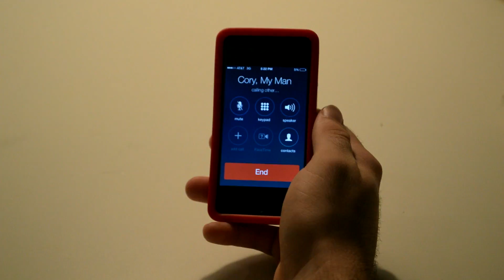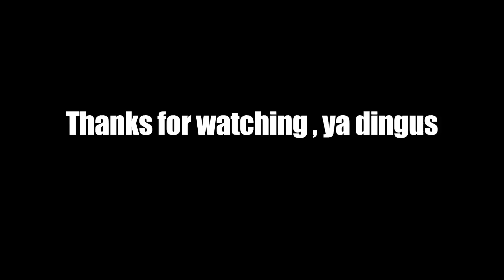Stuck Again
Jeremy just can't seem to keep his hands from getting stuck in all the wrong places.